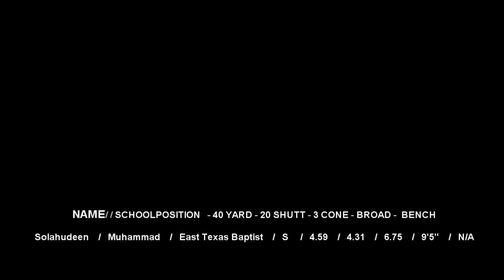D2 D3 PRO DAY SOLAHUDEEN MUHAMMAD EAST TEXAS BAPTIST DB COMBINE SOUTHWEST REGIONAL EAST PREPS 2012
2012 EAST PREPS REGIONAL COMBINE IN HOUSTON, (SOUTHWEST).JANUARY 2012
NFL DRAFT POOL, FOOTBALL. EASTPREPS.COM , COLLEGE SENIORS, D2 D3
NATIONAL SCOUTING COMBINE. DIVISION 2 AND DIVISION 3 NFL DRAFT
PROSPECTS. ALL STARS, ONLY ALL CONFERENCE PLAYERS AND ALL AMERICANS.
NFL scout, D2PRODAY.COM D3PRODAY.COM. FEATURING TEAM SWOLL